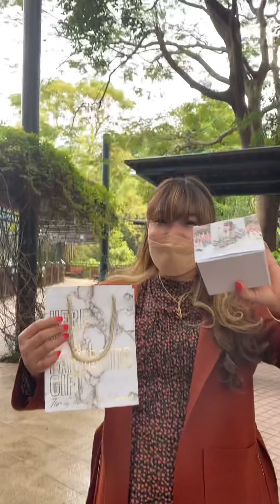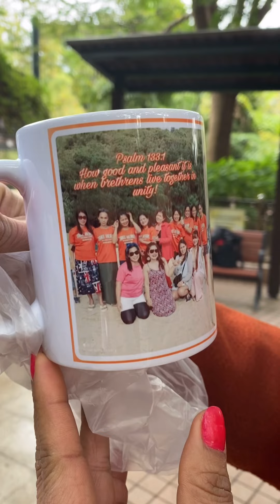EXCHANGES GIFTS/FUNNY GAMES FROM ICLC ES FAMILY CHRISTMAS CELEBRATION🎉🛍